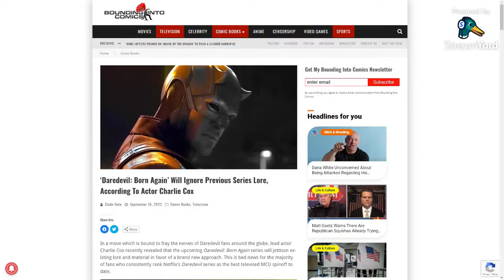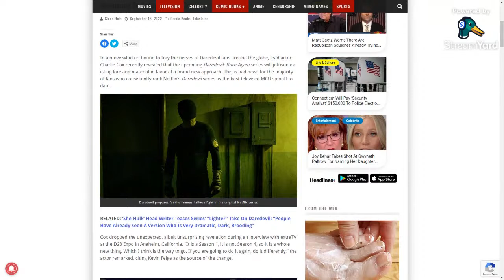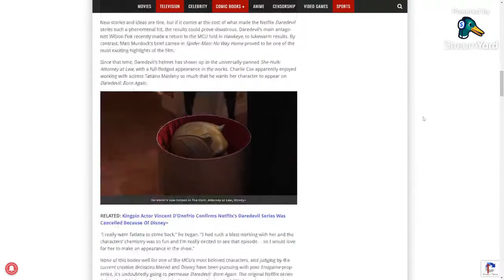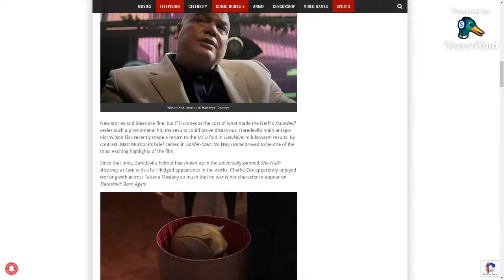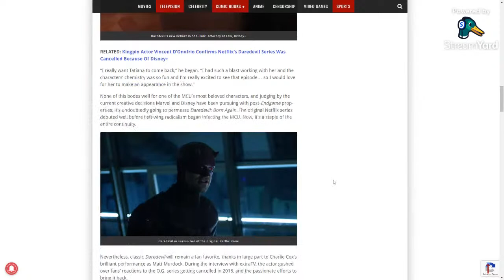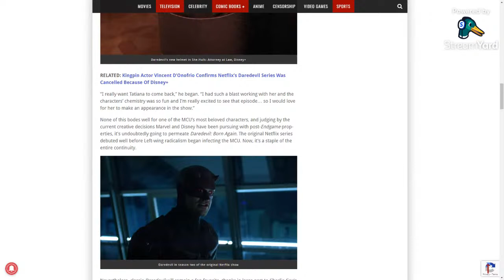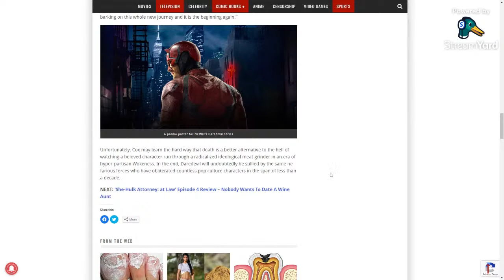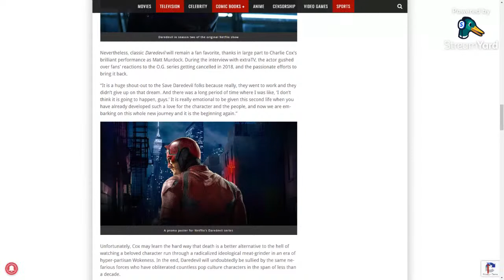Sorry Fans Daredevil Won't Be The Same